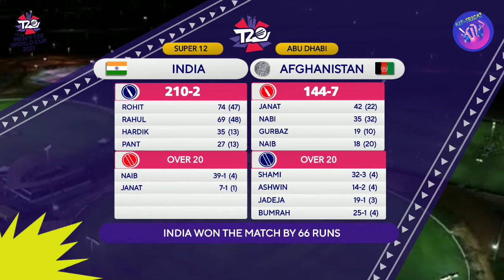ICC T20 World Cup 2021 Scorecard Music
Search Keywords -
IPL Highlights
DC vs MI Highlights
PBKS vs RCB Highlights
GT vs LSG highlights
LSG vs CSK Highlights
KKR vs PBKS highlights
MI vs RR Highlights
GT vs DC highlights
CSK vs PBKS highlights
SRH vs LSG highlights
RR vs RCB Highlights
KKR vs MI Highlights
LSG vs DC Highlights
PBKS vs GT highlights
CSK vs SRH Highlights
SRH vs GT highlights
CSK vs RCB Highlights
MI vs PBKS highlights
RR vs GT highlights
SRH vs KKR Highlights
MI vs LSG Highlights
DC vs RCB Highlights
PBKS vs SRH Highlights
GT vs CSK Highlights
RR vs KKR Highlights
LSG vs RCB Highlights
DC vs RR highlights
KKR vs GT highlights
RCB vs SRH Highlights
LSG vs MI Highlights
GT vs SRH highlights
DC vs KKR highlights
PBKS vs LSG highlights
GT vs RCB highlights
RR vs MI highlights
DC vs LSG Highlights
SRH vs CSK Highlights
KKR vs RR highlights
GT vs PBKS highlights
GT vs MI highlights
PBKS vs RR highlights
LSG vs KKR highlights
MI vs KKR highlights
LSG vs GT Highlights
RR vs DC highlights
KKR vs LSG highlights
RCB vs GT highlights
RR vs CSK Highlights
MI vs DC highlights
SRH vs PBKS highlights
Tata IPL match Highlights
IPL Scorecard Background Music
IPL Music
IPL Scorecard Music
IPL yesterday match Highlights
IPL today dream 11
Delhi vs kolkata IPL 2022 Highlights
Kolkata vs delhi 2022 highlights
DC vs kkr IPL highlights
Kkr vs dc IPL Highlights
IPL intro music
IPL Intro music 2022
IPL Scorecard Music 2022
IPL new Scorecard music
IPL new Scorecard Music 2022
Tata IPL Points Table
TATA IPL Latest Points Table
IPL 2022 Points Table
IPL Points Table After yesterday match
Scorecard Music
Cricket Scorecard Music
WORLD CUP Scorecard Music
ICC Scorecard music
ICC WTC Final Scorecard Music